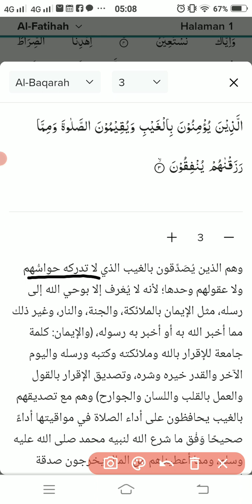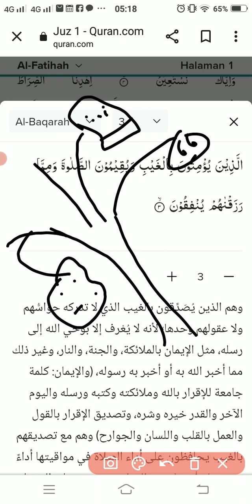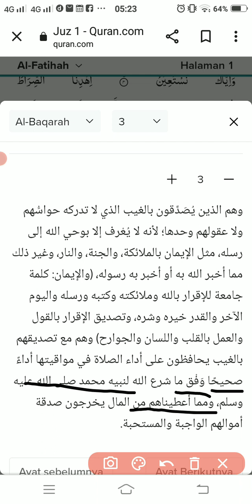Tafsir الذين يؤمنون بالغيب (Tafair Al- Muyassar)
Mari kita baca al-quran bersana anak-anak kita dengan pemahanan sehingga besok bisa menjadi penolong kita dan mereka baik di dunia maupun di akhirat